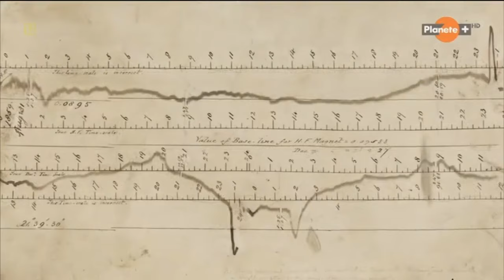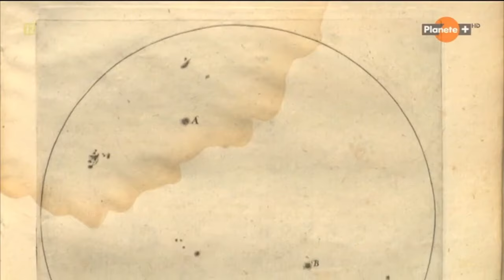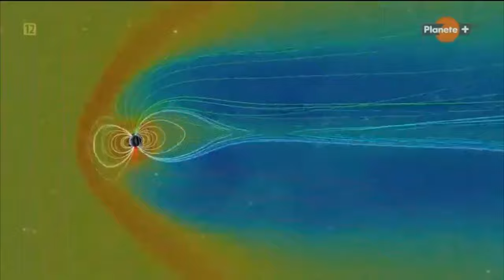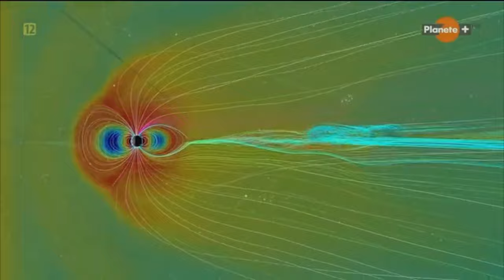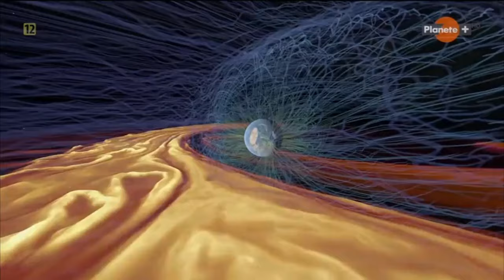Dlaczego burze słoneczne są tak niebezpieczne? - film dokumentalny - Lektor PL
Na powierzchni Słońca może wystąpić ponad 20 burz słonecznych dziennie. Te skoki energii mogą powodować prawdziwe problemy na Ziemi